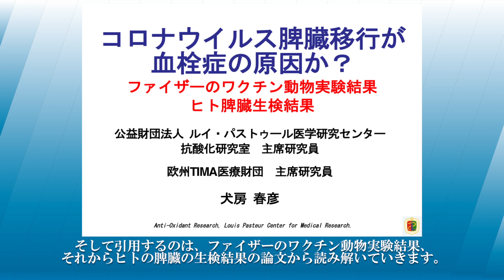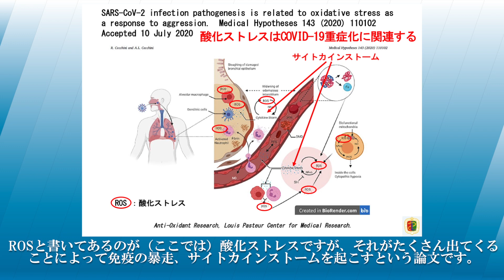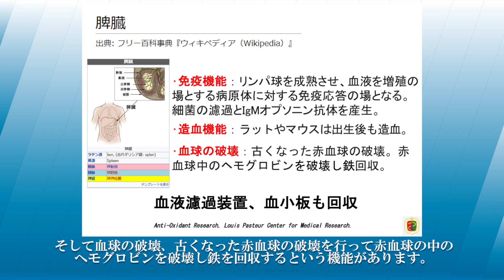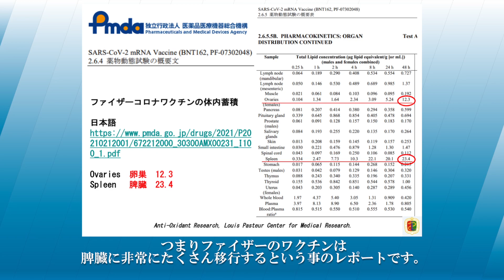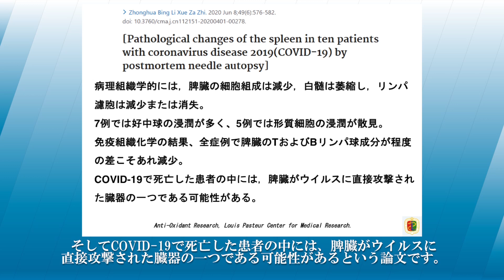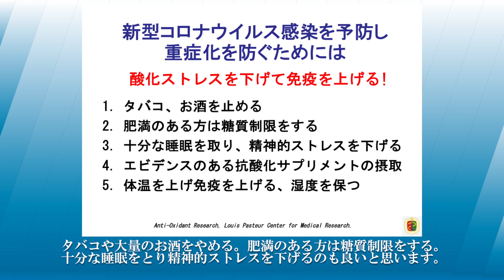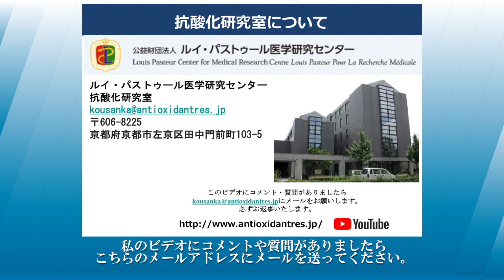コロナウイルス脾臓移行が、血栓症の原因か？ファイザーワクチン動物実験結果より／犬房春彦（ルイ・パストゥール医学研究センター／医師・医学博士）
（内容）
ファイザーワクチン動物実験結果より、コロナウイルス脾臓移行が血栓症の原因か？というテーマで解説します。

（引用）
SARS-CoV-2 infection pathogenesis is related to oxidative stress as a response to aggression
SARS-CoV-2 mRNA Vaccine (BNT162, PF-07302048)（日本語）独立行政法人 医薬品医療機器総合機構
[Pathological changes of the spleen in ten patients with coronavirus disease 2019(COVID-19) by postmortem needle autopsy]